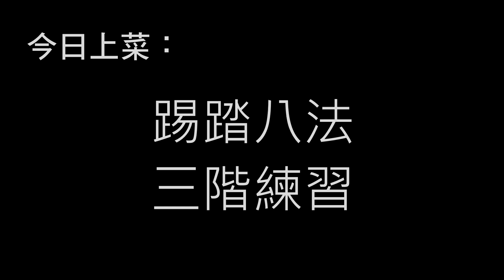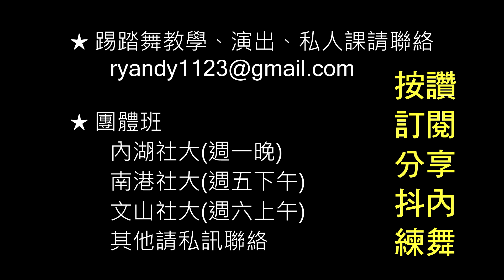念祖老師's 【踢踏舞小補帖】—— 踢踏八法 三階段練習